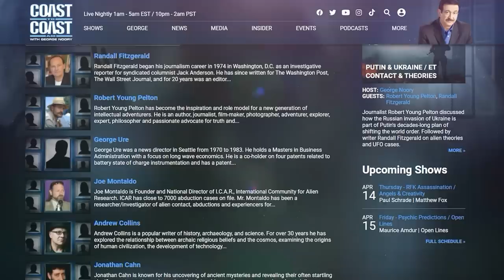Beyond Earth: Pleiadian Entities, Pole Shifts, Planet X & Stardust Ranch Invasion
@COASTTOCOASTAMOFFICIAL "Best Of” Alien Species from Coast Insider Archives - Pleiadian Entities, Pole Shifts, Planet X, and Invasion at Stardust Ranch" - intriguing encounters with Pleiadian Entities, mysterious Pole Shifts, enigmatic Planet X, and the thrilling accounts of Invasion at Stardust Ranch.